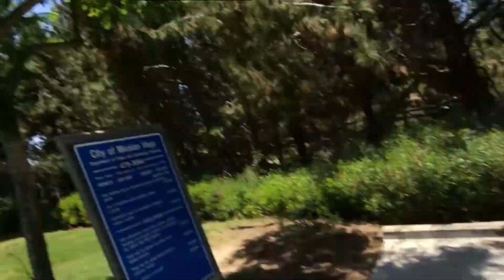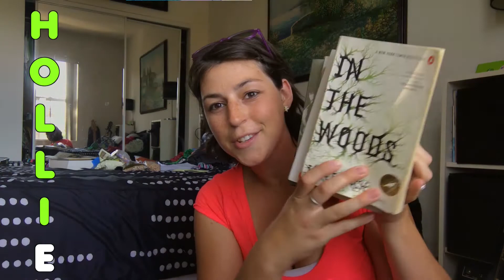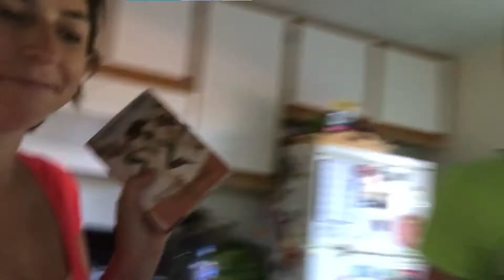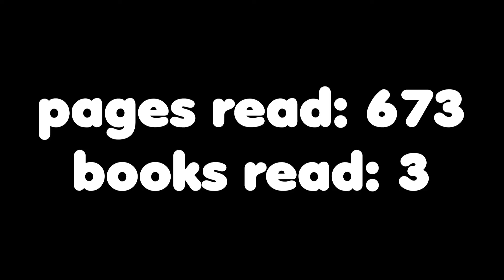Day 6 - BookTubeAThon 2017 Vlog!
BTAT17 IS JULY 24TH - JULY 30TH!